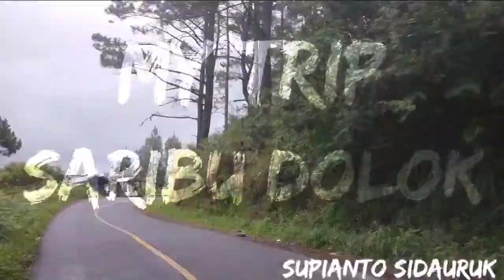my trip ke Saribu Dolok kabupaten Simalungun.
Perjalanan menuju Saribu dolok melalui rute Tigaras lewat Simarjarunjung. Sayang diperjalanan sesekali hujan.